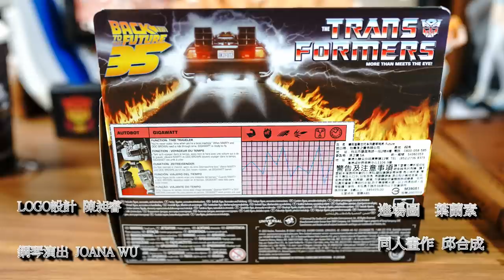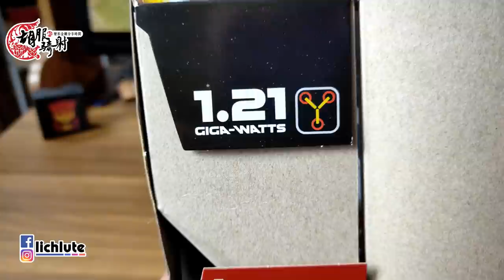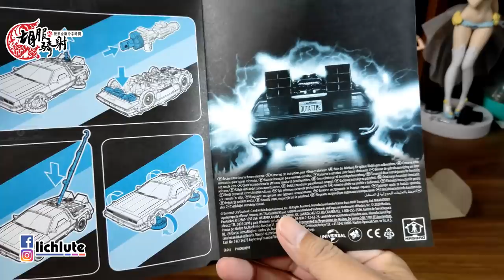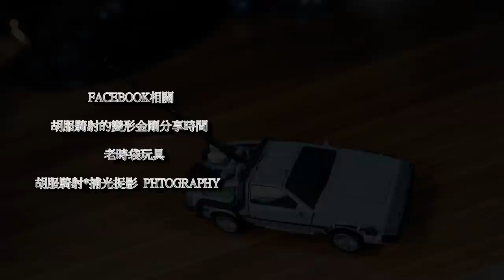全球限量1985組 變形金剛 X 回到未來 聯名款 千兆赫 胡服騎射的變形金剛分享時間1273集 Transformers X Back to the Future Gigawatt